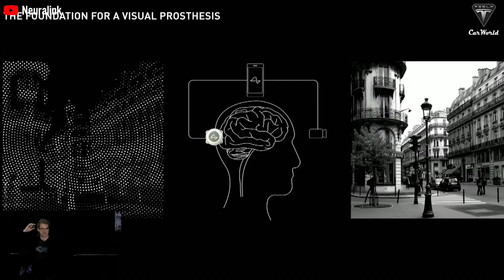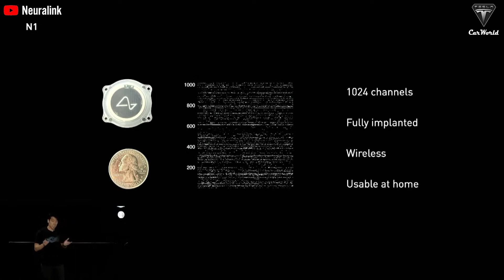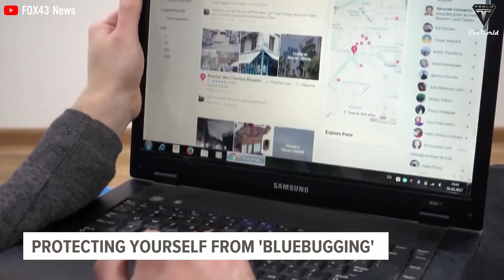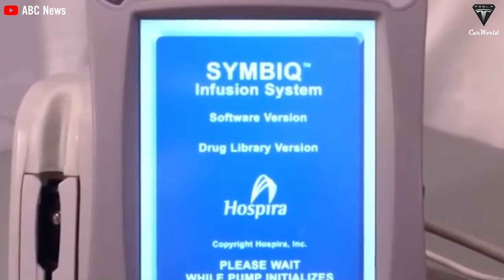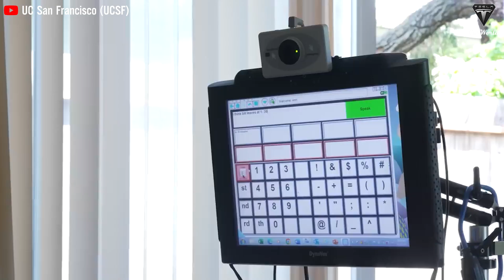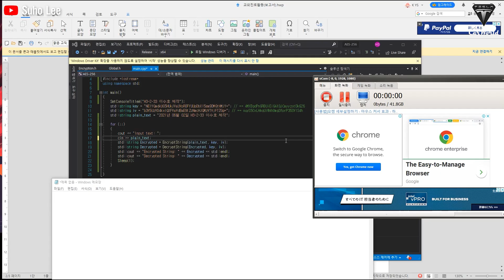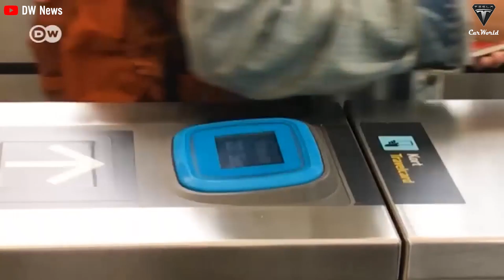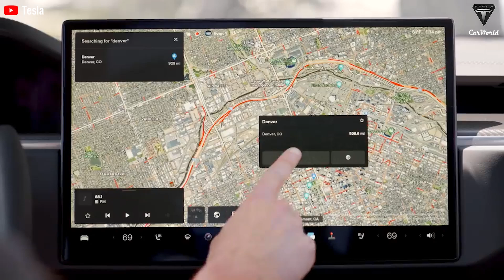What If The Neuralink Chip Is Hacked? More Dangerous Than You Think...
00:38 How can the Neuralink chip be hacked?
02:39 What would happen if Neuralink were hacked?
11:24 What methods does Neuralink employ to ensure their chips are secure from cyber attacks?
What If The Neuralink Chip Is Hacked? More Dangerous Than You Think... Elon Musk shocked the world with the first experiment of implanting a Neuralink chip into the brain of a paralyzed person.
What If The Neuralink Chip Is Hacked? More Dangerous Than You Think... Promising to "create a universal brain interface to restore autonomy for individuals not receiving adequate medical care today and to unleash human potential for tomorrow," alongside Musk's ambitious promises, Neuralink also harbors inherent risks, as implanting chips into the human brain represents a bold move, sparking debates about ethics, cybersecurity, and the future of humanity, especially when they are hacked.
What If The Neuralink Chip Is Hacked? More Dangerous Than You Think... Is Neuralink truly the “new dawn” for humanity or a “potential disaster” waiting to happen?